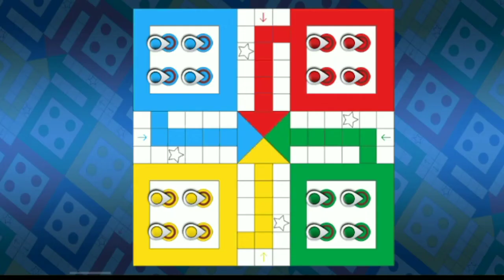Lima Yaden vs Guest sonu vs Naveen Kumar vs Sonu king | Ludo king 4 Players match | #99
Lima Yaden vs Guest sonu vs Naveen Kumar vs Sonu king  Ludo king 4 Players match best gameplay level 6